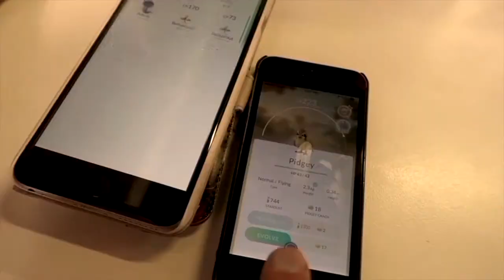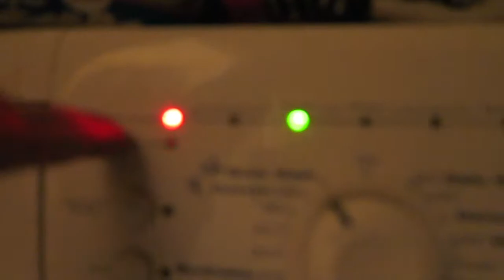DANCE PARTY!!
Step right up step right up for Geek out theatre. Phoebe and Katie put on a marvellous performance dancing to PSY's Daddy. plus Jensen discovers a weird monkey that he's not too fond of.

Join Josh, Emma and our 5 kids Jensen, Dexter, Phoebe , Katie and Jessica as we try not to take life to seriously and geek out over our toy store of a house !

Josh: XVendettta
Emma : XVemmix